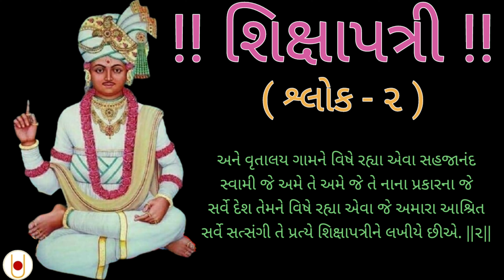શિક્ષાપત્રી શ્લોક - ૨ | સ્વામિનારાયણ ભગવાન | swaminarayan bhagwan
Swaminarayan bhagwan, swaminarayan katha, swaminarayan dhun,